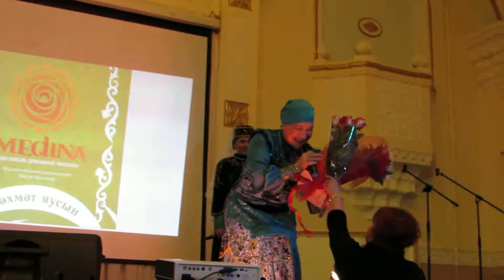11."Рәхмәт яусын"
Концерт,посвященный 10 летнему юбилею и презентации нового аудиоальбома "Рәхмәт яусын".4 апреля 2015 года .Татарский Культурный центр